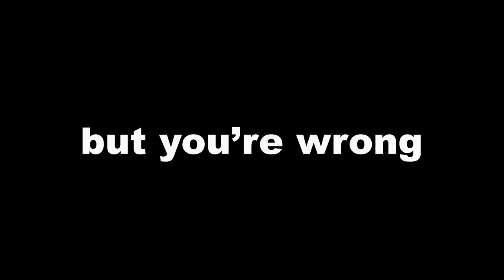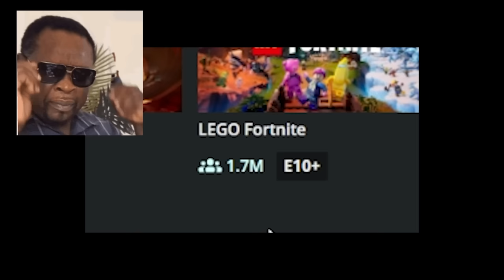THIS GAME IS KILLING ROBLOX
funknite

►Code: sketch